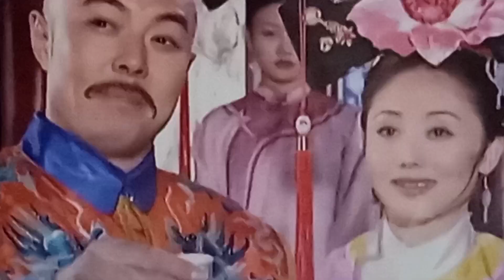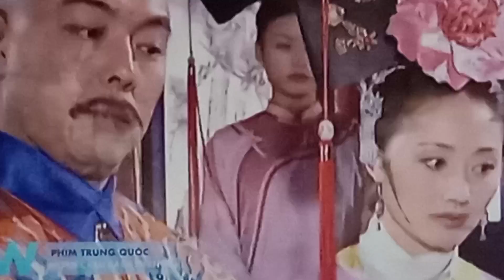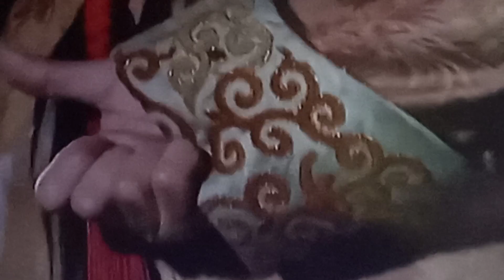chia sẻ phim hay. Giải cứu công chúa Hàng Hương khói vua Càn Long táo bạo, thành công tuyệt vời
@chia sẻ phim hay.  Giải cứu  công chúa Hàng Hương khói Vua Càn Long thật  táo bạo, mưu trí  đã thành công